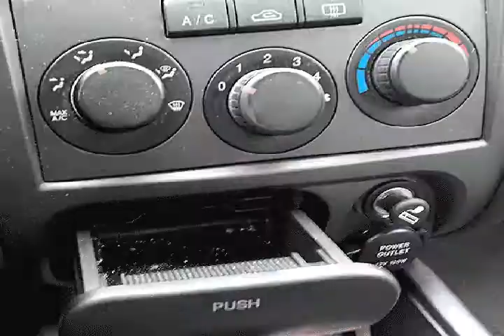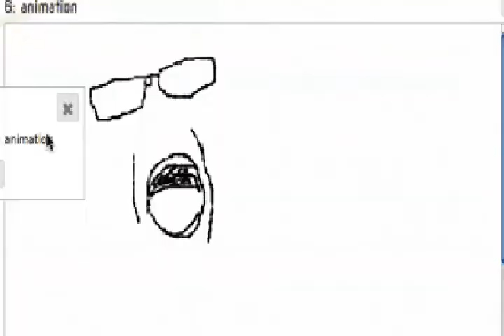Buski - Improve Ya House (chiptune) (music video)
Home Improvement is an American television sitcom starring Tim Allen that aired on ABC from September 17, 1991, to May 25, 1999, with a total of 204 half-hour episodes spanning over eight seasons. The series was created by Matt Williams, Carmen Finestra, and David McFadzean. In the 1990s, it was one of the most watched sitcoms in the American market, winning many awards. The series launched Tim Allen's acting career and was the start of the television career of Pamela Anderson, who was part of the recurring cast for the first two seasons.[